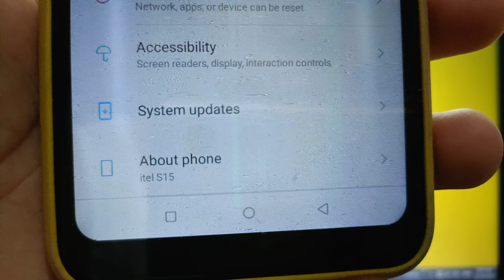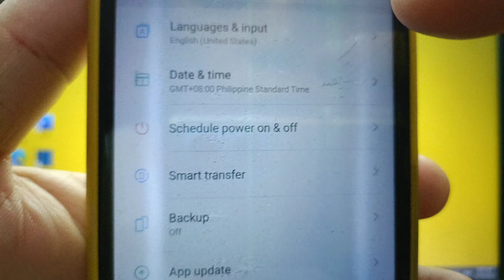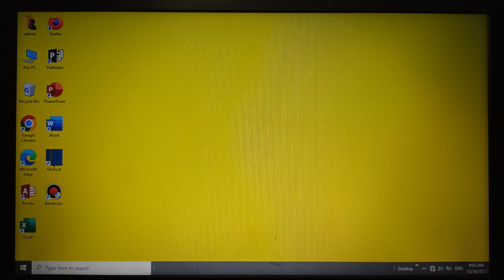How to reset shortcut manager rate-limiting on itel S15 | Apps | Developer Options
Do you want to reset shortcut manager rate-limiting on itel S15.

Thanks...